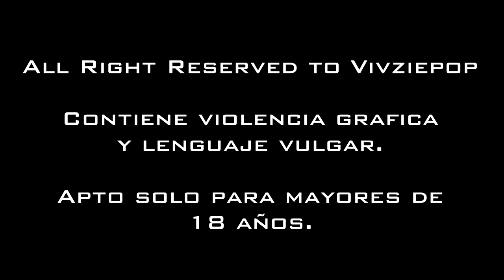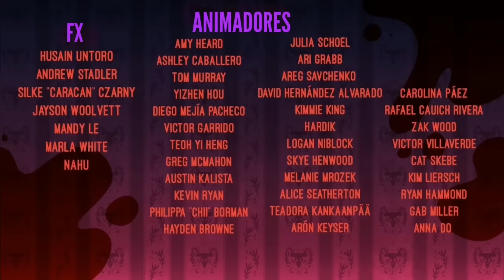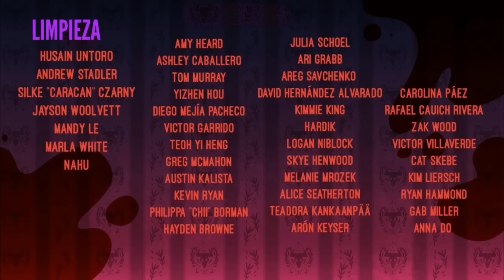HELLUVA BOSS - El Festival De La Cosecha Lunar | T1 Episodio 5 | Fan - Doblaje Español Latino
Sean bienvenidos al Capitulo 5 de helluva boss!! Espero que disfruten este doblaje que hicimos con amor para todos ustedes!

Proyecto Original por @SpindleHorse

- Reparto en español -

Blitzo: @FastyDubs

Moxxie: @Rubecai

Millie: @karucovers_gt

Stolas: @LaWeaAstral

Loona: @hakusagiart

Striker: @azzydubs5621

Ma (Lin): @Karenpp98

Pa (Joe): @VoKINGF0X

Wally Wackford: @RyusakiDub

Voces adicionales: @Guonejo y @pafoparasito
Traduccion de Guion: @pafoparasito

Produccion y mezcla musical: @MintyLove y @rayscratch

Montaje: @EjsuMultimedia